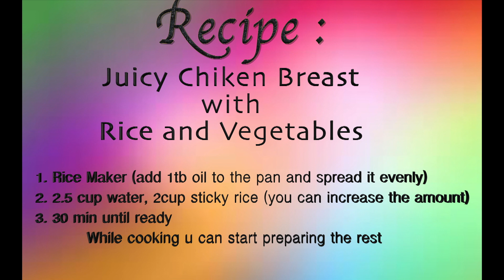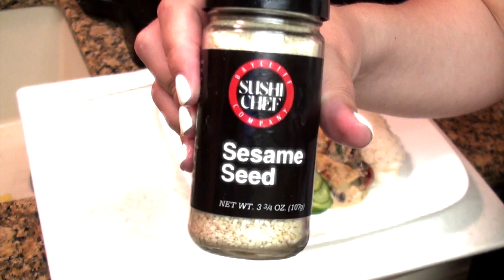How To Make Juicy Tender Chicken Breast with Vegetable (Moldovian / Romanian recepie )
This video is about Mimi's cooking skills.

I hope if you ever try it make sure to follow the steps so the results to come out similar to mine. I promise you it will be worth it.
Recipe:

1) Rice Maker
2) 2.5 cup water
3) 2 cups sticky rice
3) 30 min until ready
4)Diced Garlic add to the Vinegar
5) Chicken needs to be tenderize
6) 30 min in the freeze
Mean while :
7) 5 eggs
8) 1 tbs of salt
9) 1 tbs of paper
10) Mixed with Whisk eggs the salt and paper
11) Powder flower
12) add Coconut Oil to the pan to fry the Chicken
13) Basil
14) Mushroom
15) Chicken
16) poor Mushroom souse on to the pan and mixed it with
        Basil, Mushroom, Chicken
17)  For decoration I sliced, Cucumber, tomato, mushroom souse on the side with chicken and Voila, Bone Appetite!

Best Regards MISSMIMIKEY 😀